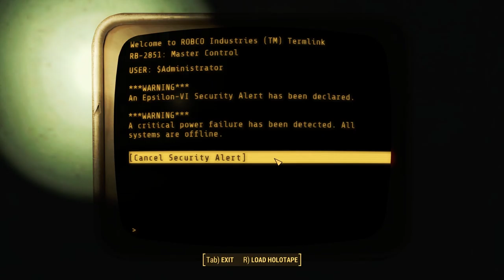Fallout 4: Automatron DLC #6 - The Mechanist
More Fallout 4! Time to confront the Mechanist!